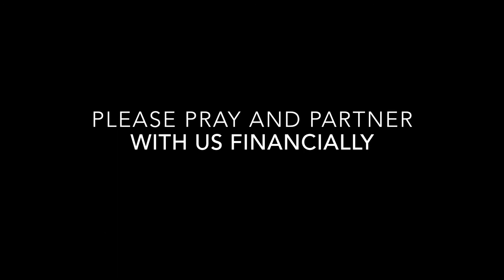Set Free by Dr. Scott Camp